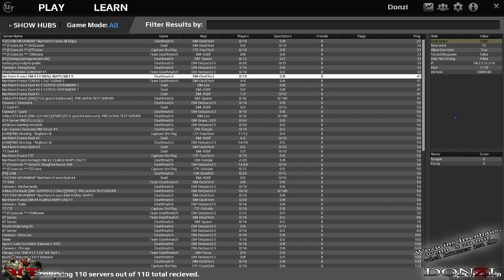Das Don dreht ab | UT (4) PreAlpha 64Slot iDM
UT 4 PreAlpha 64Slot iDM